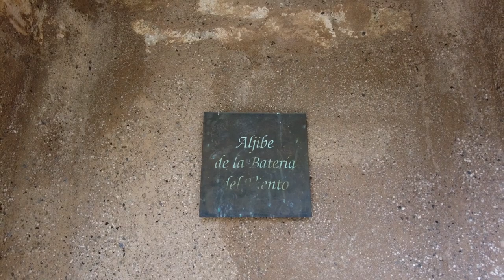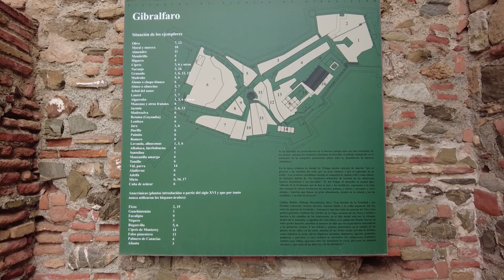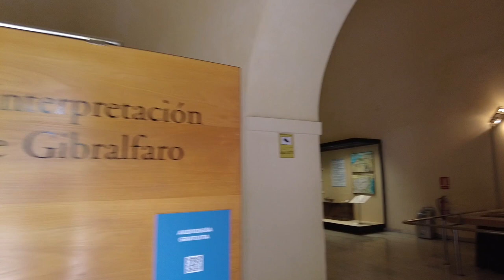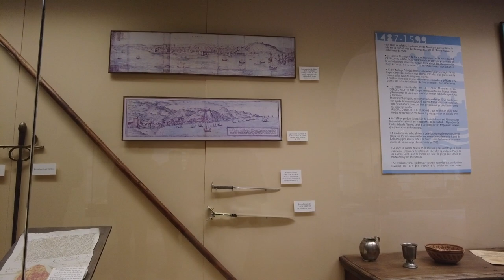Malaga Gibralfaro Castle | Castillo de Gibralfaro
Walkabout in Gibralfaro castle in Malaga Spain, known locally as Castillo de Gibralfaro.